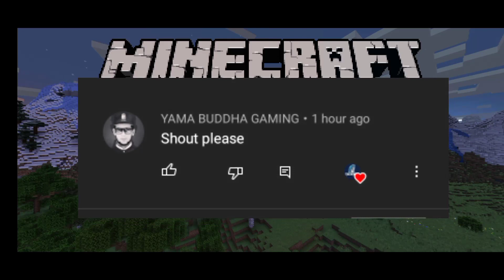playing with sub's | minecraft survival with friend | public smp server minecraft pe hindi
crafting and building SMP add now

Dragon SMP ip port add now👌

IP: Herobrineorge.aternos.me
Port: 51686
 Okay

new public SMP join
IP- ult7.falix.gg
Port- 26330

Tag🔖 ignore it👧😝😂 OK👌

minecraft bedrock server ip and port 1.17
how to join herobrine smp server in crafting and building
new public SMP gameplay
tec gamer
minecraft gameplay
minecraft pe smp gameplay in hindi
mcpe smp servers 1.17
public smp server minecraft bedrock and java
dragon SMP joining requirements🤣

minecraft officially version 1.18 download

how to join dragon SMP

how to land claim in dragon SMP

Playlist visit now👇 and watching👀